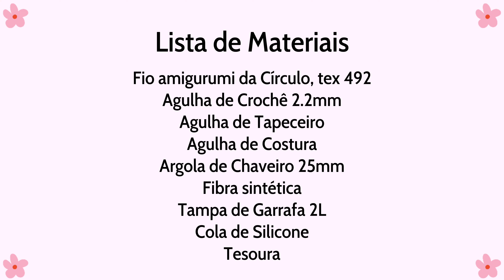CHAVEIRO DE CROCHÊ PARA VENDER NO NATAL🌲🎁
Neste passo a passo vamos confeccionar mais um modelo belíssimo de chaveiro de crochê!

E a sugestão de hoje é um encantador papai Noel de crochê, o maior símbolo ocidental desta festa tão popular.

Faça de forma fácil e rápida, perfeita para iniciantes no crochê.

🩷 Instagram 🩷 - @chaveirodoce